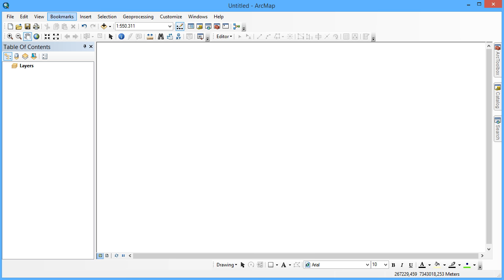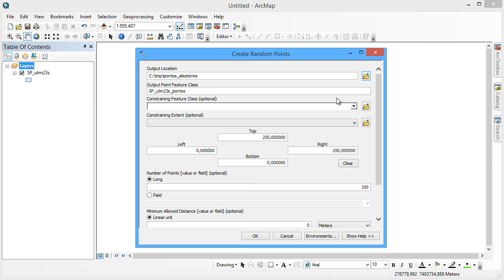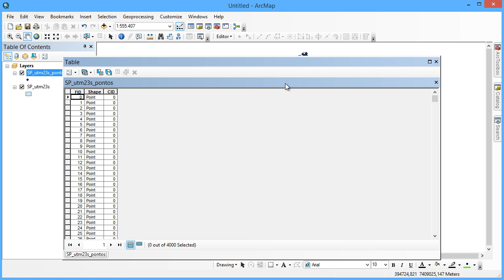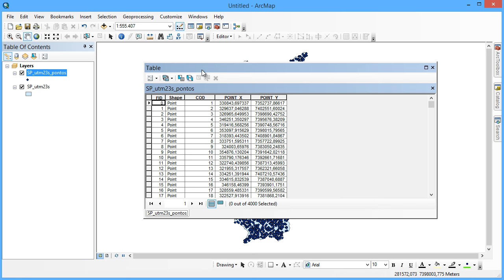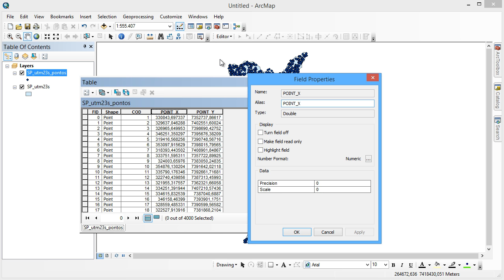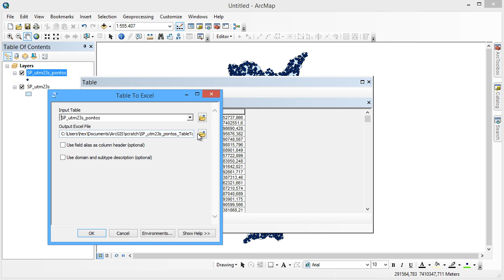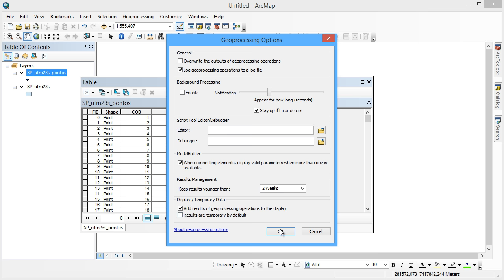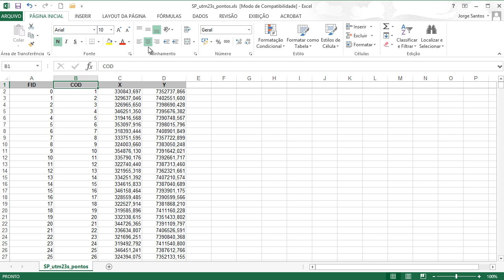ArcGIS - Criação de Pontos Aleatórios, Campos Sequenciais e Importação de Coordenadas para Pontos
Nesta vídeoaula, você vai aprender a utilizar os pontos aleatórios no ArcGIS dentro de um espaço delimitado por uma poligonal.

Para complementar o estudo, iremos apresentar como trabalhar com números sequenciais e importação de coordenadas para a tabela dos pontos.

Para ilustrar a atividade, iremos utilizar a poligonal do limite da cidade de São Paulo. Clique aí e aproveite!